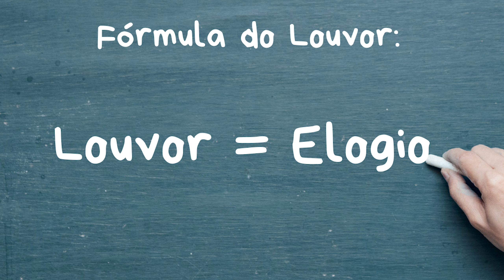O que significa Louvor? | Louvor Bíblico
O que significa Louvor?

➡️ DESCRIÇÃO

No vídeo de hoje vamos entender o significado prático do Louvor nas igrejas.

Vamos lá!

➡️ MINISTRO EXCEL - Curso Exclusivo para Ministros de Louvor:
Nosso curso foi desenvolvido com muito carinho e dedicação com aulas 100% online que vão desde os principais fundamentos bíblicos da Adoração e do Louvor até técnicas de liderança, oratória e comunicação.

➡️ SOBRE O LOUVOR BÍBLICO

Louvor Bíblico é uma iniciativa cujo objetivo é analisar com base bíblica as letras das músicas que temos cantado em nossas igrejas, em nossos cultos dominicais ou devocionais, a fim de trazer uma reflexão a luz da Palavra de Deus de como Ele precisa ser de fato louvado, eliminando assim toda a heresia e egocentrismo do nosso meio.

A finalidade dos vídeos é analisar prioritariamente as letras das músicas, bem como suas histórias, concordâncias no textuais e bíblica a fim de extrair sua real essência e o propósito do compositor para saber se a música é ou não um louvor bíblico.

Não fazemos análises dos aspectos técnicos da música, bem como a harmonia, melodia ou ritmo, mas sim da letra e composição. Também não levamos em consideração o cantor, artista, banda ou ministério, apenas analisamos a letra da música, independente do compositor ou intérprete.

Esta iniciativa tem respaldo bíblico. Segue alguns destes:

"As pessoas dali eram mais bem-educadas do que as de Tessalônica e ouviam a mensagem com muito interesse. Todos os dias estudavam as Escrituras Sagradas para saber se o que Paulo dizia era mesmo verdade."
Atos 17:11 NTLH

É isso que fazemos no Louvor Bíblico!

➡️ SOBRE MIM
Sou cristão desde meus 12 anos de idade, quando decidi me batizar nas águas, teólogo, escritor e, há mais de 20 anos, pianista e professor de música. Também sou o fundador do Centro de Treinamentos Online Lence Academy.

00:00 Louvor Bíblico
00:10 Se Inscreva no Canal
00:30 Deixe Seu Like e nos Ajude!
00:50 Conheça nossos treinamentos!

Deixe seus comentários e sugestões de músicas cristãs para serem analisada!!